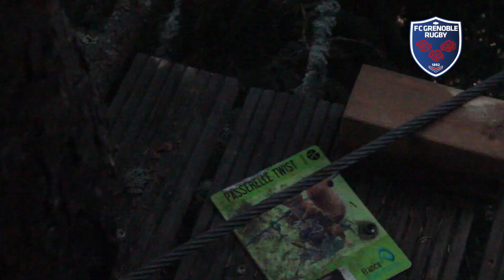Accrobranche à Chamrousse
Les joueurs du FCG ont délaissé le terrain de Lesdiguières pour prendre un peu de hauteur du côté de Chamrousse. Comme ce n'était pas encore assez haut, plusieurs d'entre eux ont réalisé le parcours d'accrobranche « Plus près du Soleil » proposé par Alté Chamrousse Aventure